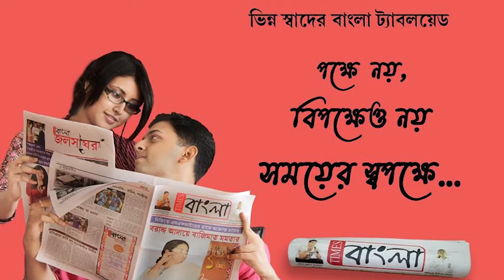তেহট্ট মহকুমা হাসপাতালে আগুন লাগার ঘটনায় ব্যাপক চাঞ্চল্য